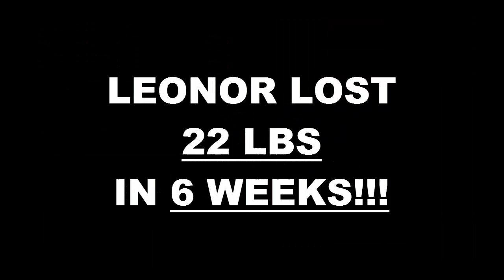Modesto Fitness 6 Week Challenge Result - Leonor Lomeli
We will now check the result of Leonor's 6 week weight loss challenge!